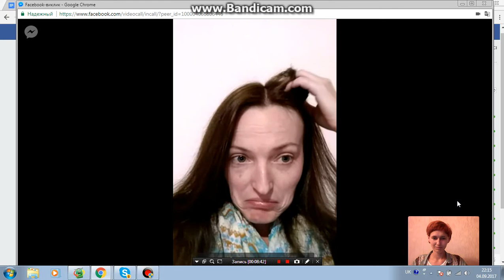Хто хоче і має можливість зараз поговорити зі мною про новини театру?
Хто хоче і має можливість заразпротеатр поговорити зі мною? Це відео буде на Театраріум і.
Кому є що сказати?